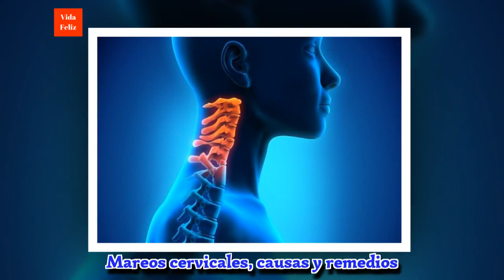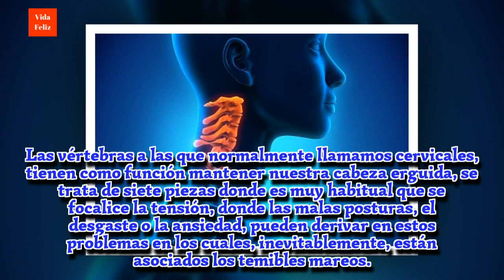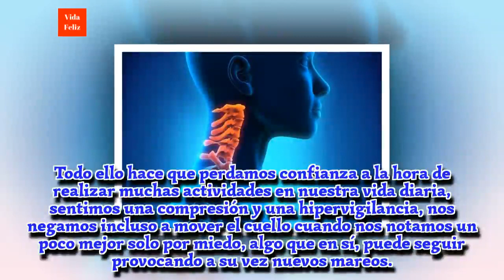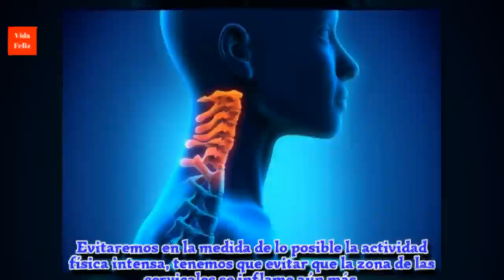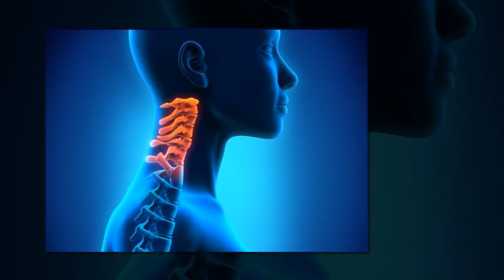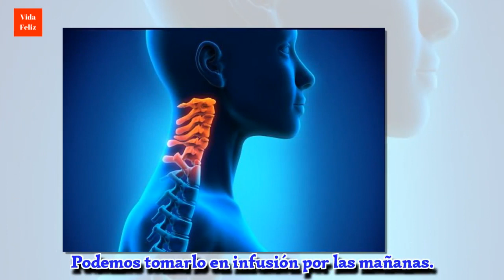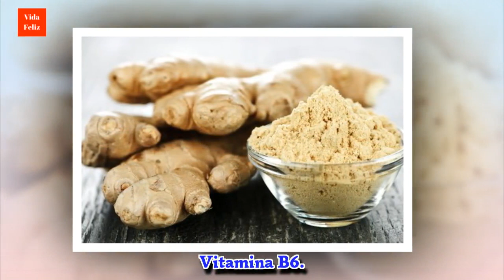Mareos cervicales, causas y remedios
Los mareos que nos provocan las cervicales es una molestia tan incómoda y como paralizante, que afecta directamente a nuestra calidad de vida. Te explicamos a qué se debe y te ofrecemos sencillos remedios para que te encuentres mejor ¡No te lo pierdas!